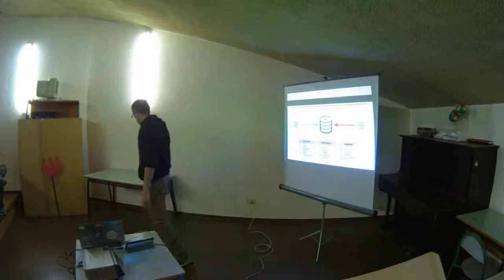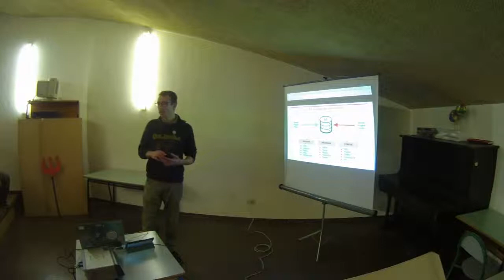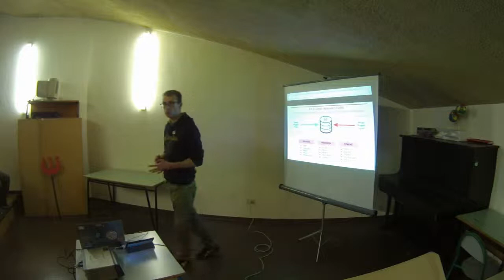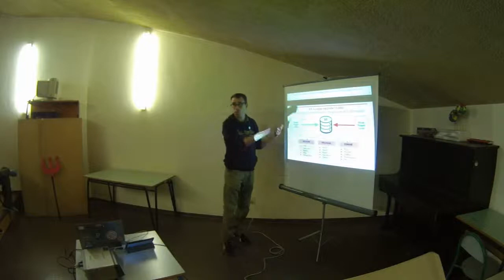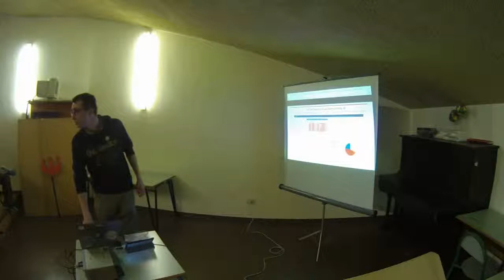GISTIPS @LugSaronno - Un PGT fatto con QGis e PostGIS (parte 2di6)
per la pianificazione territoriale